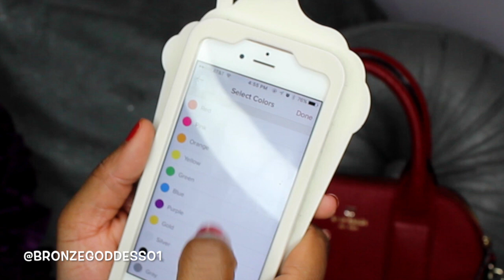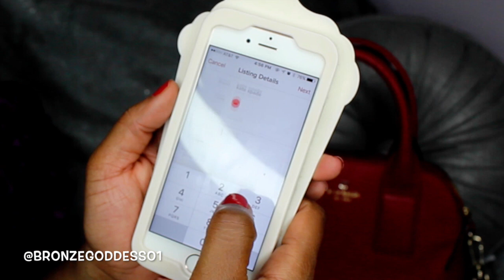Shop My Closet For Christmas 🎄(+HAUL)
Use the code “GBECD” when you sign up to get $5 credit.